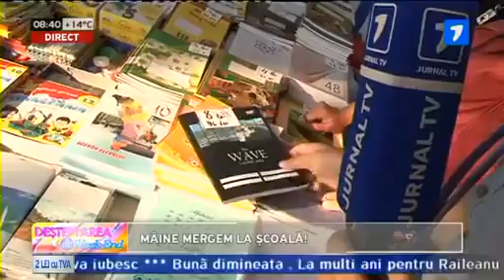Maine mergem la scoala, cu Anatol Melnic (01.09.2013)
Da Like! si lasa comentariile tale.